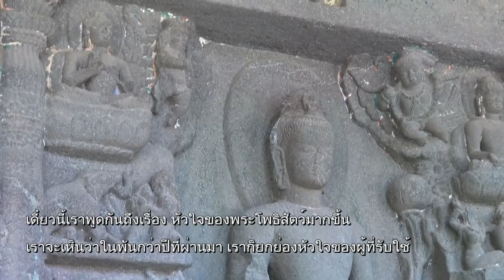มนุษย์พ้นทุกข์ได้ เพราะการฝึกฝน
เวลา 05:58 น. ทุกวันเสาร์ - อาทิตย์ ออกอากาศวันที่ 30 มี.ค. 62